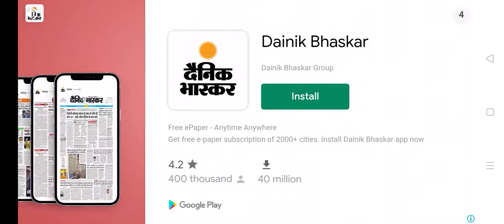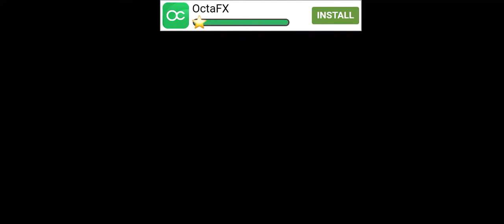February 13, 2022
free fire game new version##2022